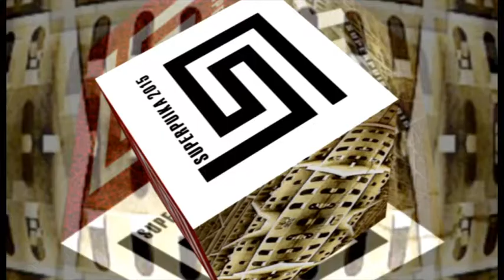Raidījuma "Superpuika 2015" reklāma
Skaties konkursa Superpuika 2015 fināla raidījumu RE:TV 2015.gada 4.aprīlīi 19:30